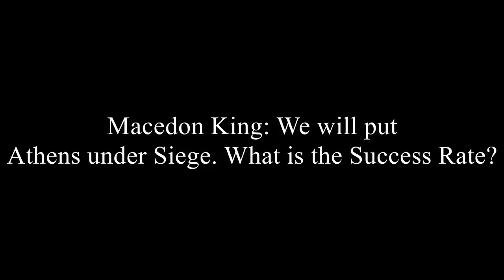Rebels Campaign: Rome Total War #8 Cataphracts!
Welcome, to Part 8 of my Rome Total War Rebels Campaign!

In this Campaign I will rise my fellow Rebels to victory and free all in the world.
This Campaign is a challenge, as few settlements actually provide good units, but it balances is it, as rebel armies pop-up out of nowhere to join my cause.

In this episode, we attempt to consolidate out gains from the last, and recover lost territory from the Armenians. In addition to this, we attempt to save the City of Byzantium from Thracian Raids.